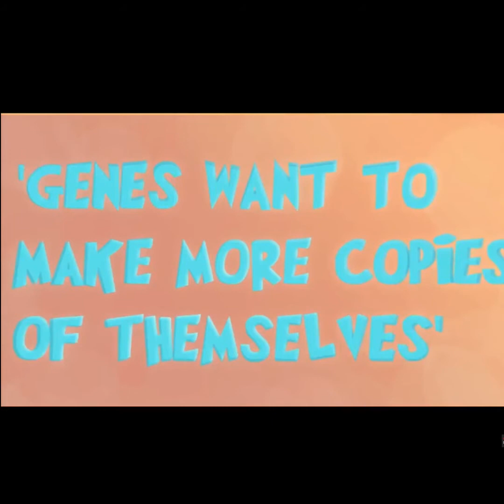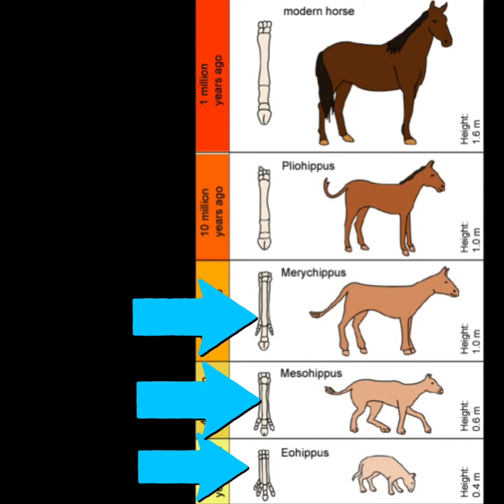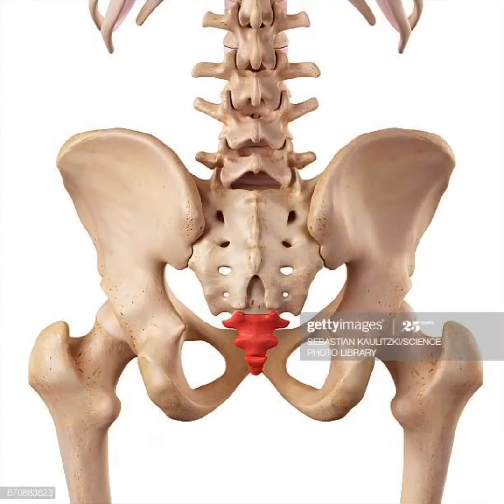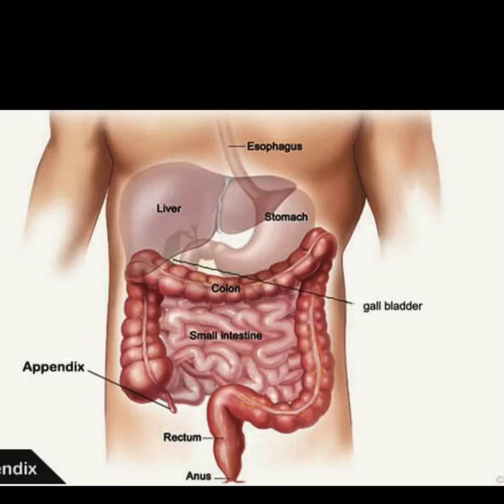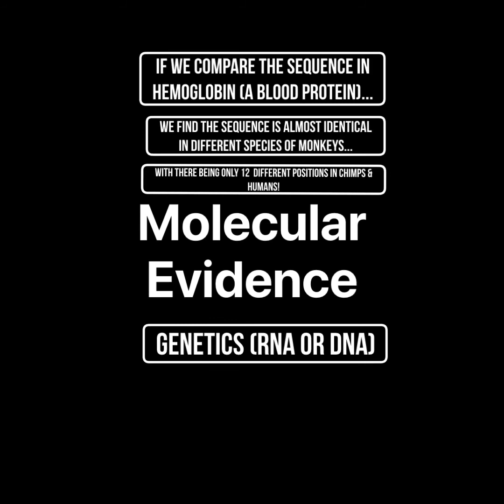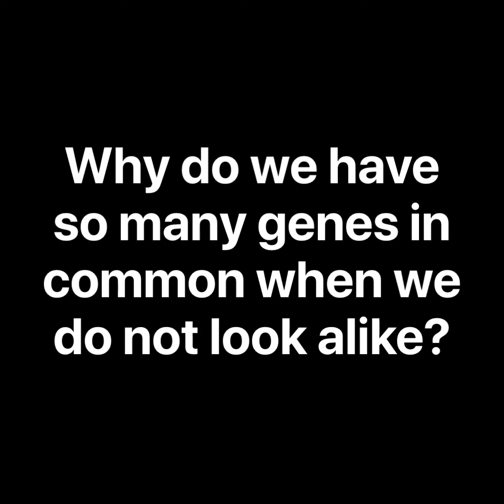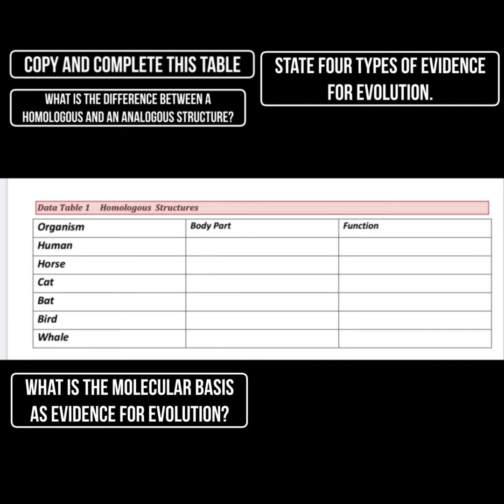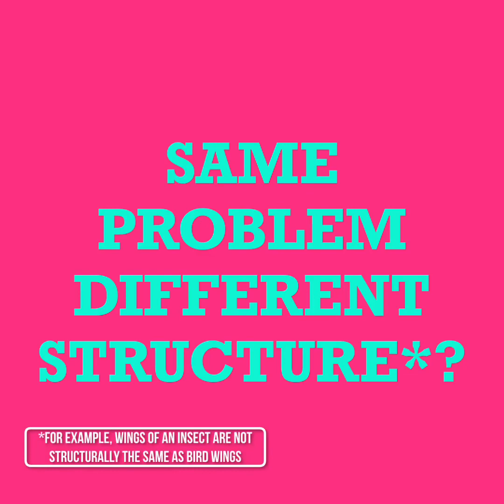BAC1 BIOLOGY. Evidence for Evolution.